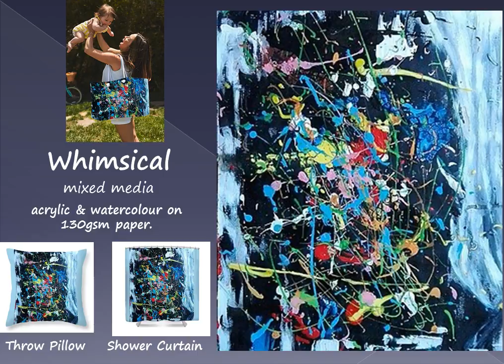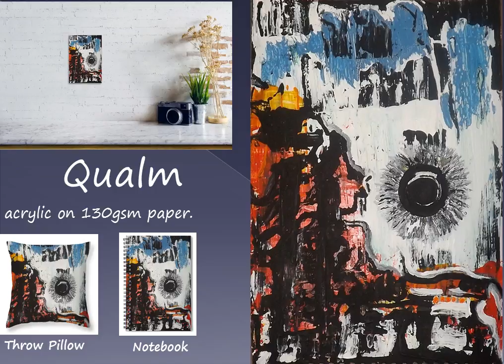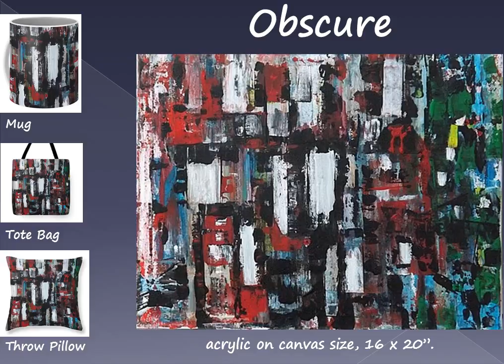Watch This Now - Art Gallery Online: Amazing Abstracts Aug 2018 | Relax | Unwind | Chill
Relax, unwind...chill by viewing my amazing online gallery. Break away from the stress of the outside world and spend three minutes of your time with me.

About Me
I am a British artist from London, England. Instead of going to yet another art gallery or yet another art show, I went to an arts & crafts shop and bought my first set of canvases, acrylic paint and brushes.

For the longest time I had a profound desire to paint and ignored it to write fiction, poetry, dance, acting, and such.

I was also growing tired of television programs - LONG YAWN - partying...drinking and smoking like a fiend - LONGER YAWN - there's only so much the human body can tolerate before it starts to pop-up dreadful symptoms. So on impulse I found my butt taking a road less traveled!

I've been painting since Feb 2013 and have not stopped since. I paint any and everything! If you stood still long enough in front of me, my eyes would automatically scrutinize you from head to toe, looking at features, contours, quirks etc., like peering deep into your soul.

Once I was on the Tube/train and some guy sitting across from me fell under my close inspection. Then to my astonishment, the guy...my muse... just got up and moved seats.

'Get back, here,' I felt like yelling!'

Then I had the urge to follow him to finish my study, but I'd already been so very rude unintentionally.

So, If interested in a portrait, landscape or abstract, I take commissions.

~ Denise Morgan ~

Find prints of T-shirts and other products below

Free eBooks - Limited Time Only
VENGEANCE OF A JILTED DRESSMAKER, a tale of unrequited love, betrayal and murder.

Thank you for your attention and support. Much love. much appreciated.